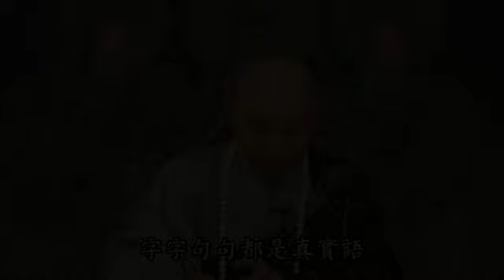淨空老法師:念佛的真實利益（第四三零集） {同佛心願*鏈接文稿覩版}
—開示--節錄..（節錄自淨土大經解演義（第三二三集）{檔名：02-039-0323}）...
~日期：2011/3/14，（共八百五十四集）地點講於:澳洲淨宗學院

"念佛的真實利益（第四三零集）"-我們要發願作佛 皆願成佛
願重要，比什麼都重要，我們要發願作佛，皆願成佛。前面我們讀過「一切皆成佛」，這是阿彌陀佛的心；四十八願，願願幫助一切眾生成佛，那是願。我們不要自私自利，自私自利去不了極樂世界。凡是往生極樂世界的人，跟阿彌陀佛決定是同心同願，他才有感應，同氣相感。所以我們絕對不可以有自私自利的念頭，我們要跟阿彌陀佛一樣，願一切眾生皆成佛，發願幫助一切眾生早日成佛。這跟阿彌陀佛的心願完全相同，與阿彌陀佛同德同行，同德同行是什麼？我們的願、我們的心要真正兌現，要真正落實怨親平等，這個人曾經毀謗我、羞辱我、陷害我，我還要幫助他成佛。過去這些事情一筆勾消，決定不放在心上，我的心才乾淨、才清淨；把這些事情都記在心裡，這個心就變成別人罪惡的垃圾桶，你專門收集垃圾，錯了！這個錯處是自己幹的，不是別人支配你的，是你自作自受。
學佛永遠保持清淨平等覺，禮敬諸佛，稱讚如來。他的心行善，稱讚，心行不善不說，不放在心上，不放在口上，這稱讚如來。廣修供養，他有需要、有缺乏要幫助他，主動去幫助他，這叫行菩薩道，這叫德行。德是你真正得到，得到什麼？諸佛如來的教誨你得到了，你明白了，你覺悟了，你所行的跟諸佛如來無二無別，那就是同體大悲，無緣大慈，看遍法界虛空界一切眾生是自己，不是別人。眾生苦就是自己苦，眾生得樂就是自己樂，幫助一切眾生離苦得樂就是幫助自己離苦得樂。這是事實真相，大乘教裡面所說的諸法實相，一切法的真實相。早年，我曾經問過一個同學，這個同學也是大學教授，學佛多年，在學校對學生開「普賢行願品」這門課。他來看我，我很歡喜。我提出個問題來考考他，出個題目，釋迦牟尼佛當年在世講經教學四十九年，他到底講的是什麼，你用一句話回答我？我不要多話，一句話。他想了很久，大概有五分鐘，答不出來。我不准他多說，只准他說一句。他倒過頭來問我，我跟他說，我說《般若經》上講的「諸法實相」，你同不同意？他聽了之後點頭同意。諸法實相是一切法的真相，四十九年沒講別的，一點迷信都沒有，跟你講一切法的真相，《般若經》上常說諸法實相。你看，四個字，一句話，就答出來了。跟你講真的你不相信，那就沒法子。講假的欺騙你的，那是魔王、那是外道，那不是佛菩薩，佛菩薩決定是講真的。所以佛法叫正法，字字句句都是真實語。